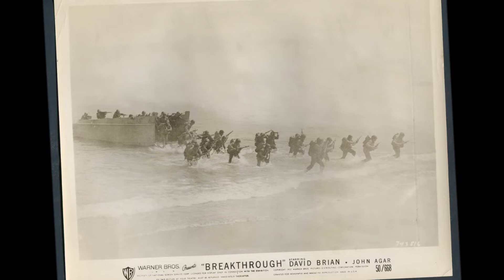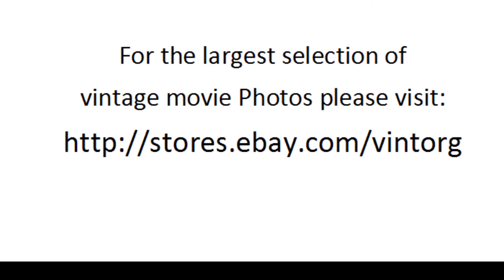Breakthrough 1950 WWII WATCH CLASSIC HOLLYWOOD MOVIE HOT MOVIESTARS FREE